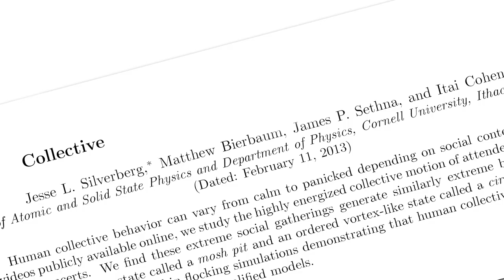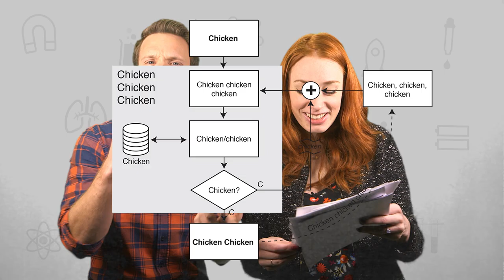MORE World's WEIRDEST Science Studies | BRITLAB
Greg Foot and Hannah Fry take us through some more of the silliest experiments done in the name of science using your suggestions.